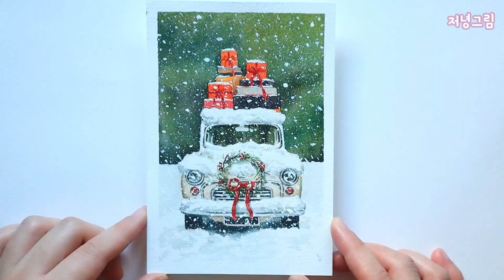크리스마스 그림 수채화로 그리기:) 겨울그림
안녕하세요:)
저녕그림 입니다!

크리스마스가 얼마남지 않았네요🙂

겨울인데 계속 따뜻하더니
갑자기 추워졌어요!

진짜 겨울이 온거같고
이제야 크리스마스 느낌이 나네요😊😊

미리메리크리스마스🎄💕